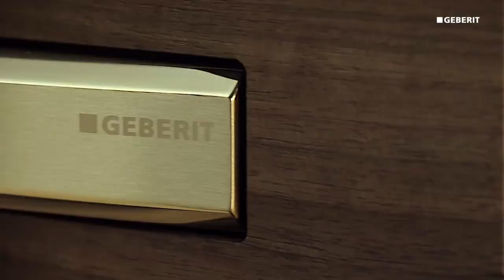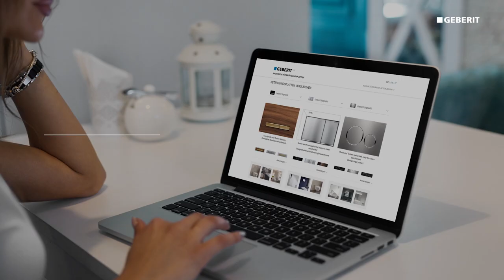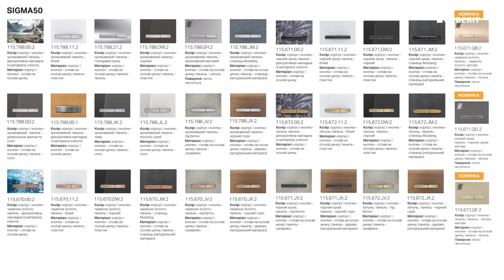Змивна клавіша Geberit Sigma 115.788.JM.2. Розпаковка та огляд.